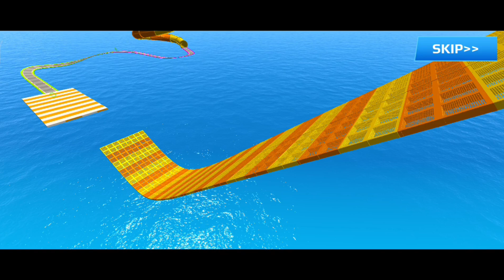Gt Motor Stunt 3D Motor Stunt Master - GT Car Extreme Stunts Driver - Android GamePlay Part - 14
Beamng.Drive#FS22
BEST VELOCIRAPTOR &amp; Indoraptor, Utahraptor DINOSAUR Titanosaurus M-Rex |JURASSIC WORLD 4: EXTINCTION
Flatbed Trailer Truck Potholes Transport
Car Rescue - Cars vs Deep Water - BeamNG.drive